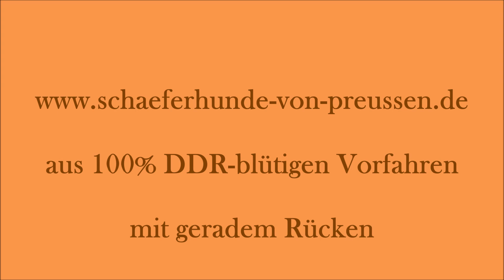Altdeutsche Schäferhunde "von Preussen", Q-Wurf vom 2.Oktober 2023, 6 Wochen alt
aus 100% DDR-blütigen Vorfahren
mit geradem Rücken